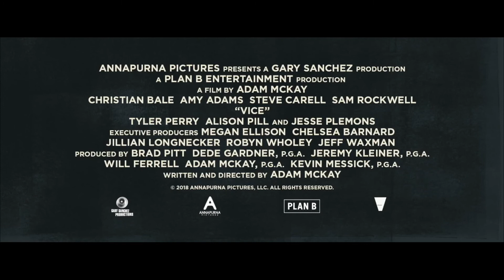Власть — Русский трейлер (2018)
Официальный дублированный трейлер фильма Власть / Vice 2018 года

Фильм рассказывает о 46-м вице-президенте США Дике Чейни, который признается одним из самых влиятельных вице-президентов в истории Соединенных Штатов.